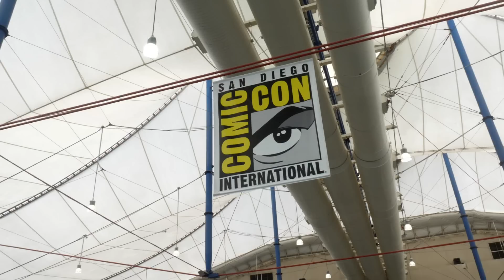Comic Con 2017 - Marvel Hall H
Sometimes dreams do come true!  I was finally able to get into Hall H on Saturday to experience the Marvel Panel!